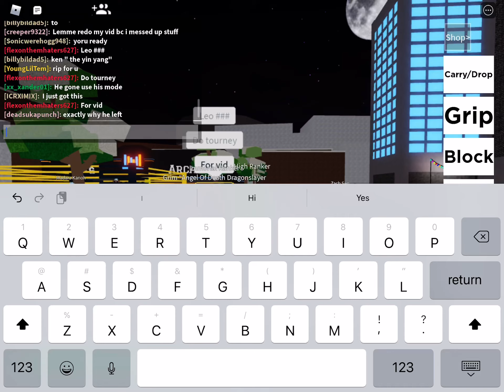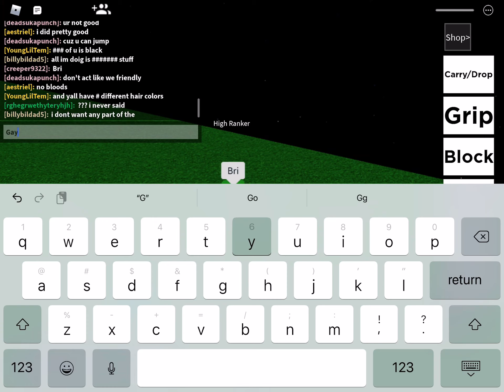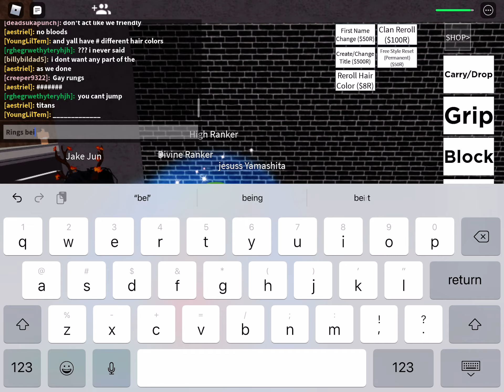Outdoor Boxing Keo trainee 😎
Im using Keo trainee and 1v1ing i fall out of map alot lol